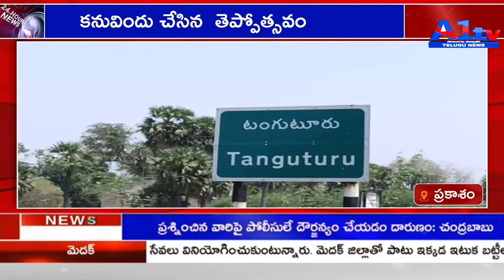ప్రకాశం కనువిందు చేసిన తెప్పోత్సవం||A1tv telugu news